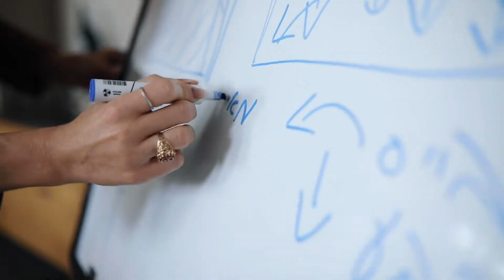ZOHAR MOALEM - Nail Professional Academy | זוהר מועלם - האקדמיה ללימודי בניית ציפורניים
להרשמה לקבוצת וואטסאפ עם כל הטיפים, העידכונים וההטבות לחצי על לינק-

היי לכולם, לי קוראים זוהר מועלם, מורה ומאסטרית בינלאומית מבית המותג האיטלקי  המוביל בעולם NAILOVER  , בעלת אקדמיה שמטרתה להוביל וללמד אומנים בשיטת  הכשרה ייחודית להפוך כל אומן לפורץ דרך ולהצטרף לקהילת ה-Masters Nails .

אחרי 15 שנים בהעברת הדרכות וקורסים בתחום הציפורניים בארץ ובעולם אני הולכת לשתף כאן בערוץ היוטיוב שלי סרטונים עם הדרכות קצרות , טיפים   , באלו חומרי גלם וכלי עבודה כדאי להשתמש ומאלה טעויות כדאי להמנע . צעדים שיביאו אותך ללוק המושלם והמקצועי.